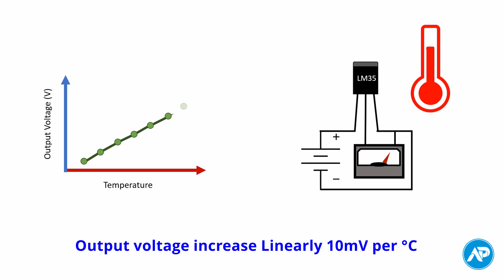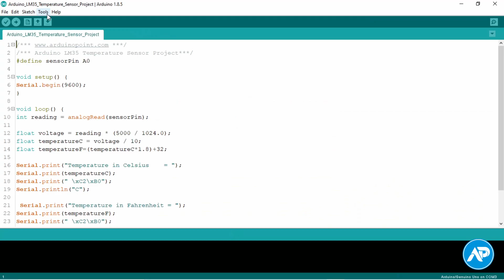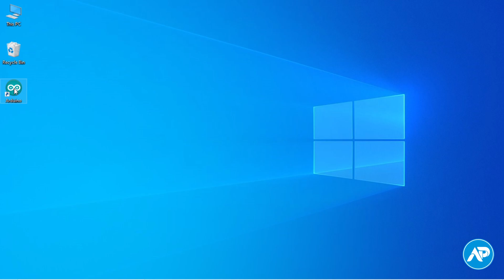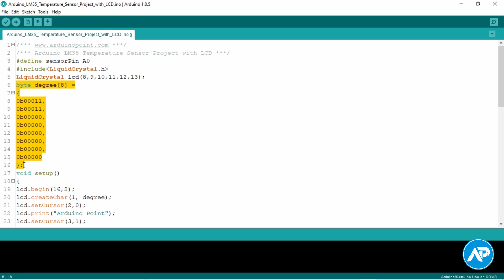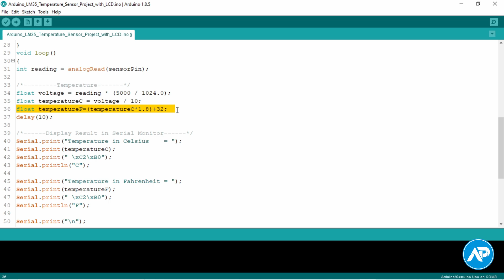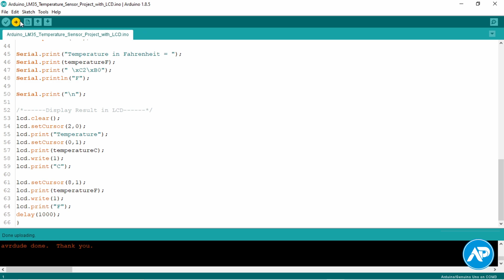LM35 Arduino Thermometer Projects in degrees Celsius and Fahrenheit with LCD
In this project, we’ll show you how to lm35 interfacing with Arduino and how to program it. Once we successfully lm35 interface with Arduino, We’ll use an Arduino and an LCD 16×2 module to construct a temperature display. The display constantly monitors the temperature surrounding the LM35 measuring field and shows it on the LCD module display in degrees Celsius and Fahrenheit. So, let’s get started on the project!

Components Required for Arduino Fire Alarm Project:
1. Arduino Uno × 1
2. LM35 temperature sensor × 1
3. LCD 16×2 × 1
4. Breadboard × 1
5. Jumper wires kit × 1
6. USB cable type A/B × 1

Arduino Project